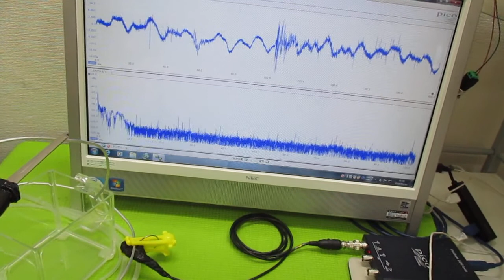オリジナル超音波実験 ultrasonic-labo